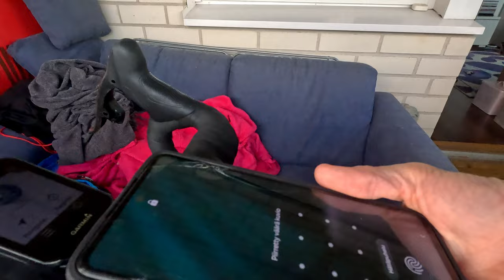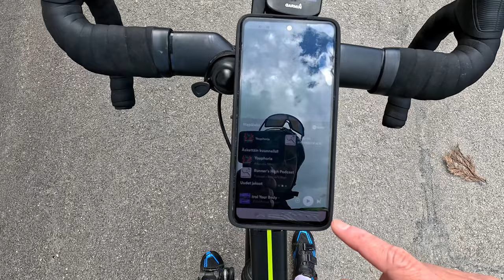Quad lock SUOMI käyttöönotto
Quadlock Finland on arvostettu merkki matkapuhelintelineissä erilaisiin ajoneuvoihin ja käyttökohteisiin. Tarjoamme valikoiman tuotteita, jotka on suunniteltu tekemään mobiilikokemuksestasi yksinkertaista, kätevää ja turvallista, olitpa sitten ulkona moottoripyörälläsi, pyörälläsi tai veneelläsi tai haluatko vain vakaan telineen kotiisi.

Matkapuhelintelineemme on suunniteltu sopimaan useisiin eri merkkeihin, mukaan lukien iPhone, Samsung, Huawei ja yleisratkaisut kaikentyyppisille matkapuhelimille. Uskomme helppokäyttöisyyteen ja vakauteen, minkä vuoksi tuotteemme on suunniteltu patentoiduilla kiinnitysjärjestelmillä, jotka tarjoavat turvallisen istuvuuden ilman liikkuvia osia, jotka voivat vahingoittaa puhelintasi.

Matkapuhelintelineiden lisäksi tarjoamme myös erilaisia ​​lisävarusteita, kuten kaapeleita, kansia ja asennuskiinnikkeitä, jotta mobiilikokemuksesi sujuisi mahdollisimman sujuvasti.

Olemme omistautuneet tarjoamaan korkeinta laatua kaikissa tuotteissamme, ja meillä on intohimoinen tiimi, joka työskentelee jatkuvasti kehittääkseen uusia ja innovatiivisia ratkaisuja asiakkaidemme tarpeisiin. Vieraile verkkokaupassamme ja tutustu markkinoiden parhaaseen valikoimaan matkapuhelintelineitä ja tarvikkeita.